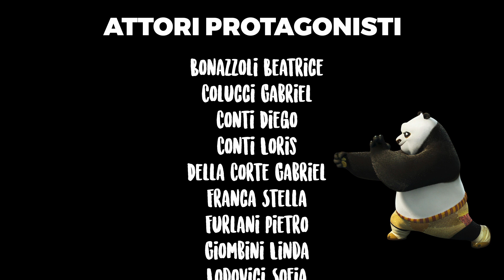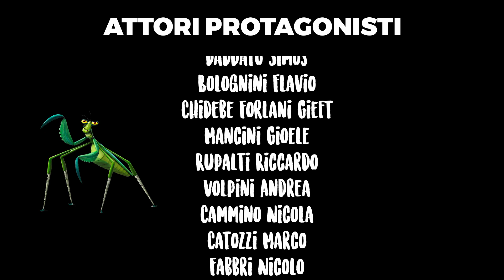Apertura 2022-2023 - Kung fu ... ?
Cosa succede quando una casa di produzione finisce i soldi per girare il film e chiede aiuto a degli scout? Questo!

Video realizzato durante l'attività di apertura anno scout 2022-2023
Motto dell'anno: Passa all'azione!